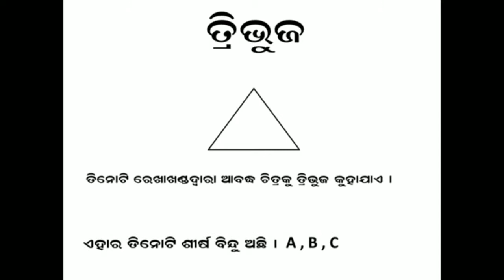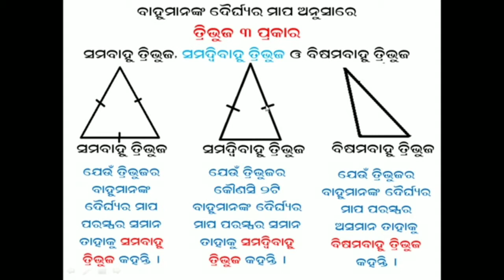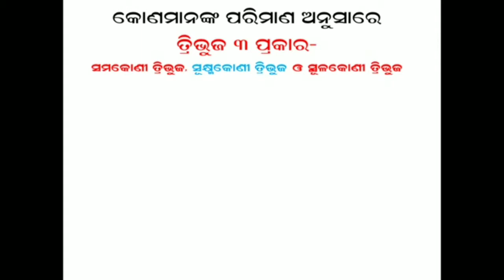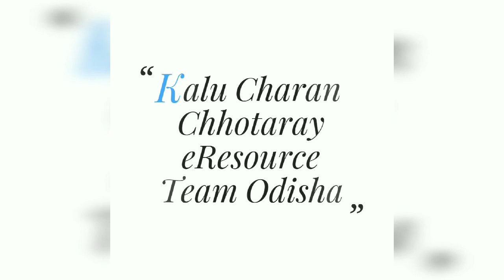Triangle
Types of Triangle_Odia